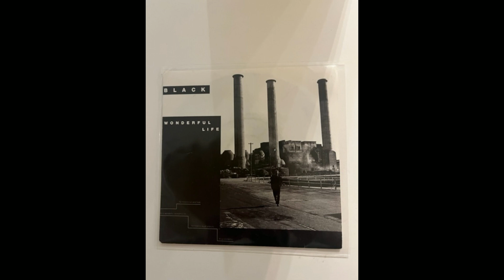Black Wonderful Life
Si je te dis Black, ca te dira peut être pas grand chose.

Mais si je te chante : (je toussote pour m'éclaircir la voix) It's a Wonderful Wonderful Life No need to laugh or cry It's a wonderful, wonderful life, là ca te parlera sûrement plus.

Classé dans le thème des chansons dites "positives", elle a été reprise dans pas mal de pubs de l'époque.

1987. AM Records
Face b : Life Calls